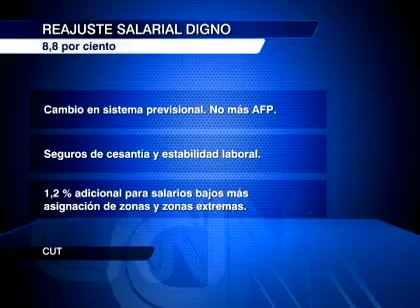CUT anunció paro nacional que se desarrollará el 22 de octubre ante fallida negociación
La multisindical busca presionar al gobierno para que apruebe el 8,8 por ciento de reajuste para los trabajadores del sector público, antes de las elecciones presidenciales.